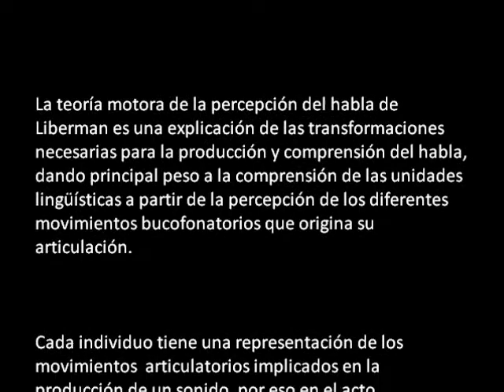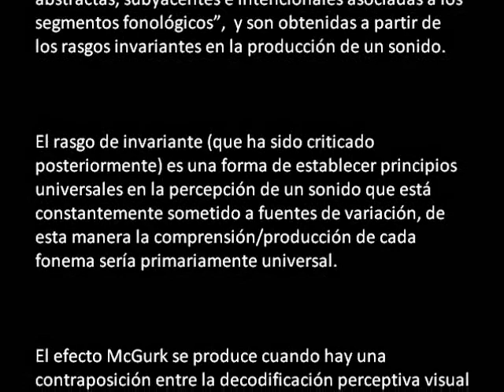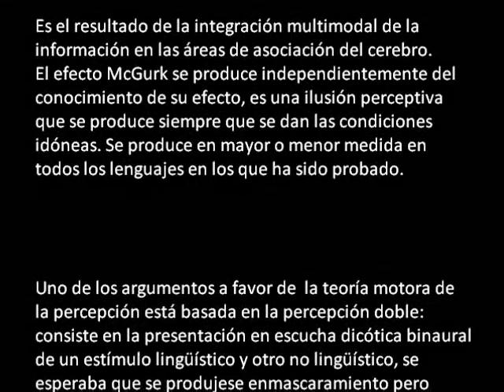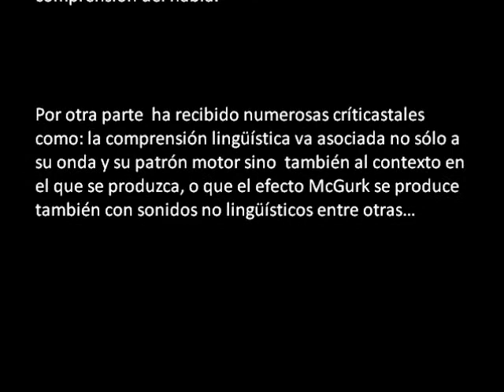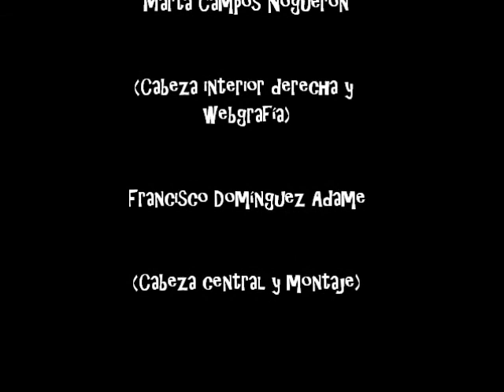The McGurk Effect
Mola mazo